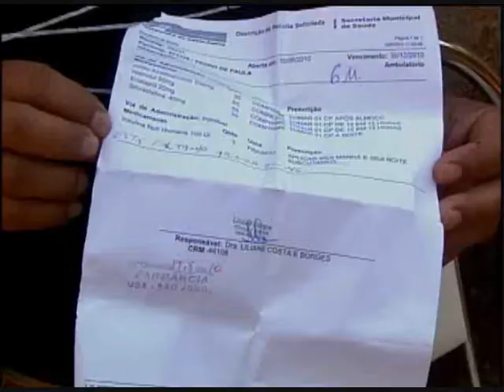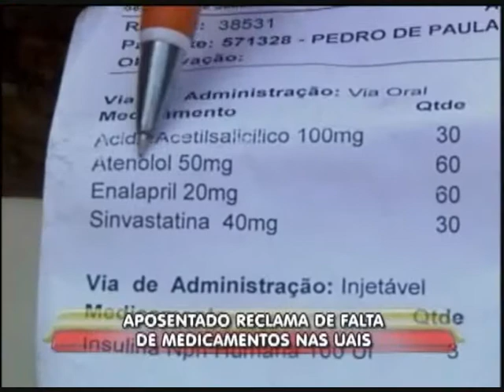Aposentado reclama da falta de remédios nas Uais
Linha Dura - 21/09/2010 - Aposentado reclama da falta de remédios nas Uais
Reportagem: Fabiene Raquel
Imagens: Eustáquio Júnior